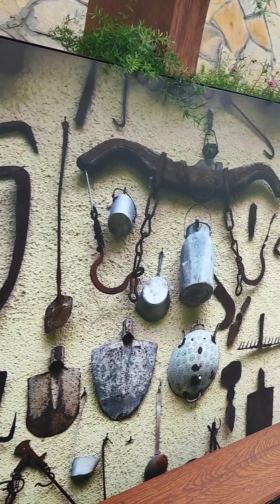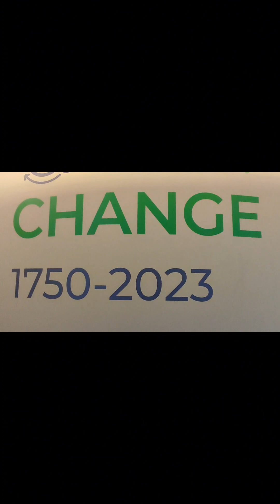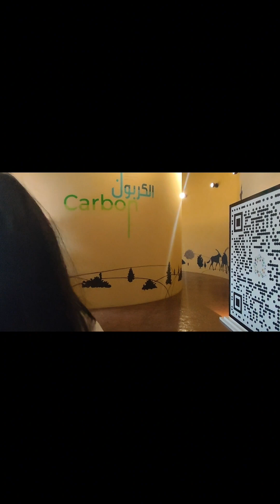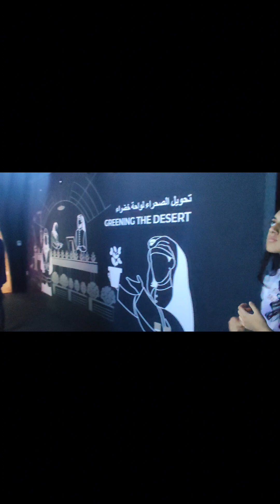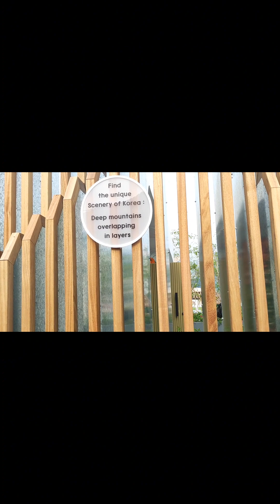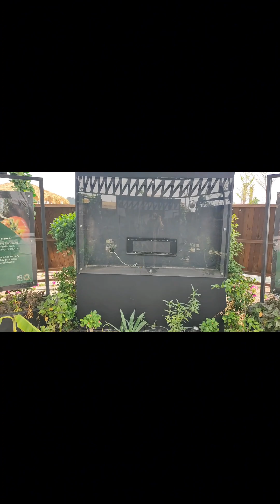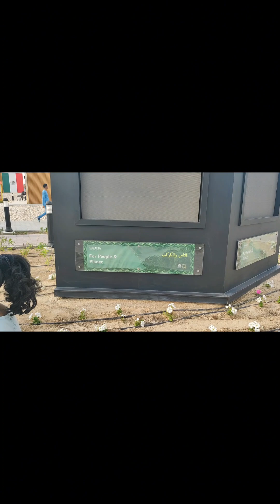Expo Doha Qatar 2023 part 2 fan Zone of Qatar,Jordan,senegal, Portugal,Lebanese,south Korea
A visit to expo Doha
Expo Doha
fan zones in Expo Doha
Family Fan Zone in expo Qatar